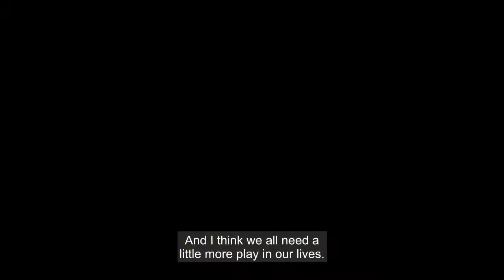Play it Forward, Wearthy Podcast Feat. Doug Tallamy: S2, Ep10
Nature is essential Feat. Doug Tallamy

Our next guest wants you to create a homegrown national park…and it’s not as daunting as it sounds. Our philosophy at Wearthy is creating environments for children to thrive, so who better to have on the show than someone who researches thriving environments as a profession.

Doug Tallamy is a professor in the Department of Entomology and Wildlife Ecology at the University of Delaware, he has authored around 100 research publications and has taught insect related courses for 40 years. One of his books, Nature’s Best Hope was also a New York Times best-seller.

In this eye-opening episode, Lukas and Doug talk about the necessity of nature, restoring biodiversity, the food web, how to get children caring for plants and lots more!

- purchase Nature’s Best Hope and Doug’s other books